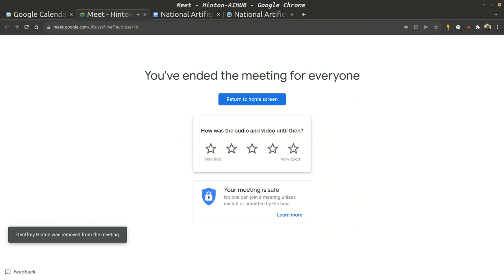WHAT IS AI? Conversations with SJ Hanson: Episode 4: Geoffrey Hinton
In this episode, Stephen José Hanson talks to Geoff Hinton about neural networks, backpropagation, overparameterization, digit recognition, brain imaging, syntax and semantics, Geoff's early talks, Gary Marcus, Winograd sentences, and more.